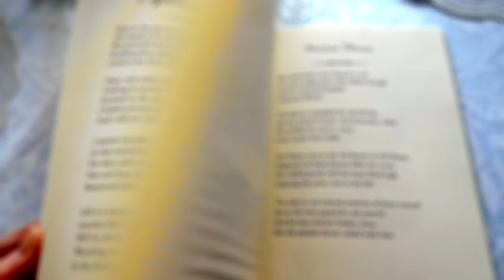Storytime|Thomas the Tank Engine|Thomas and Gordon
Thomas was a tank engine who lived at a Big Station...